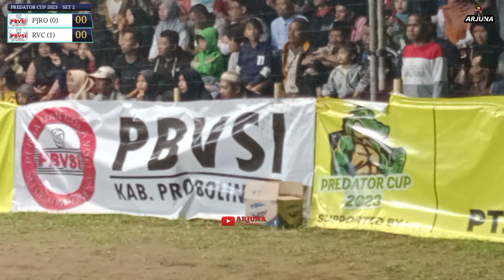JUNIOR LOKAL U 19 // PAJERO vs RVC // PREDATOR CUP 2023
lapangan predator paiton